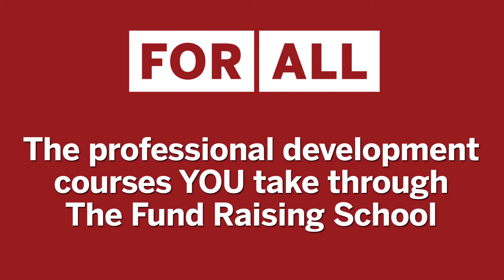Indiana University Lilly Family School of Philanthropy: For All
Happy Holidays from the Indiana University Lilly Family School of Philanthropy.